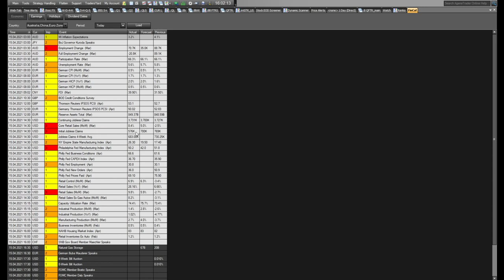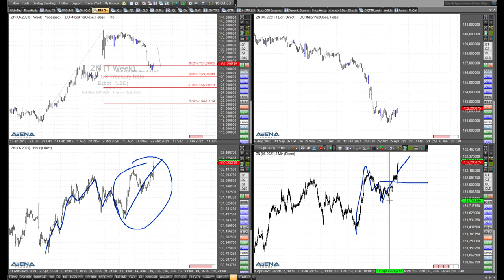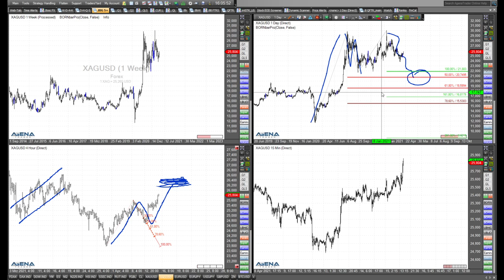Rüdiger Born mit Blick auf Dow, Silber, Nasdaq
Der Dax sieht ziemlich langweilig aus. Daher werfe ich im folgenden Video einen Blick auf die Charts von Dow, Silber und Nasdaq.